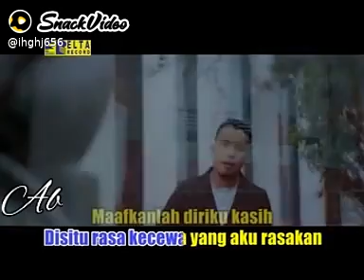korban perasaan.cipt Andra Respati(cover) terbaik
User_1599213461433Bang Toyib